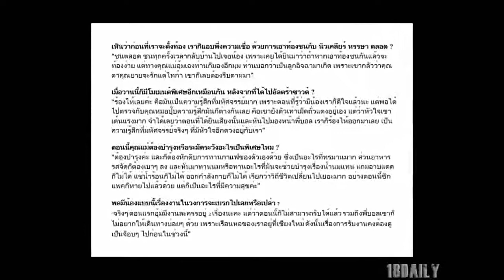คำว่าลูกเปลี่ยนชีวิต "อุ้ม ลักขณา" ถึงแม้ซิกแพคหาย แต่ก็มีความสุข